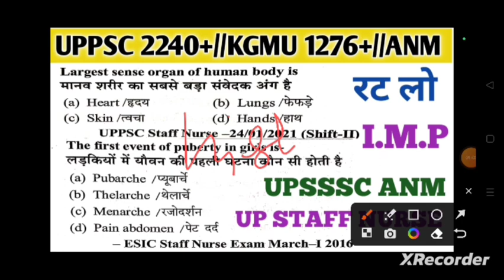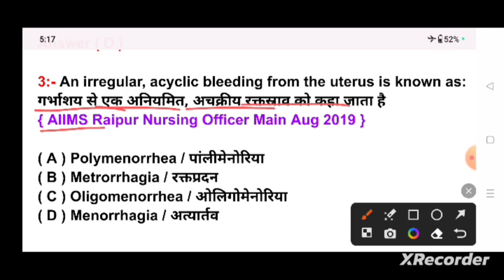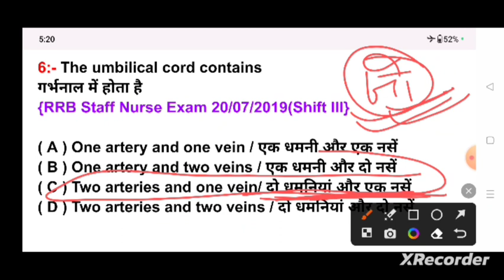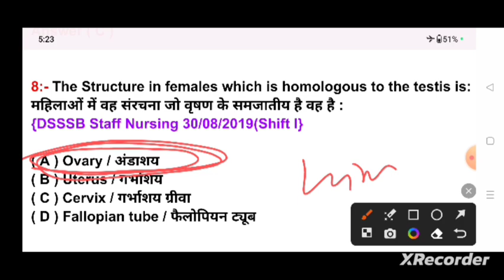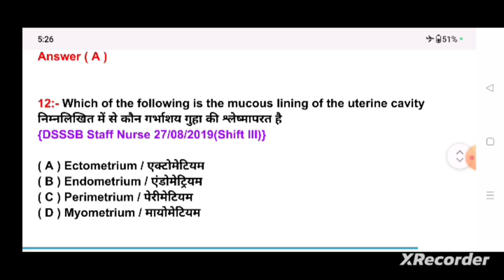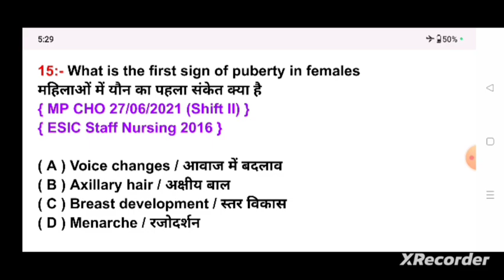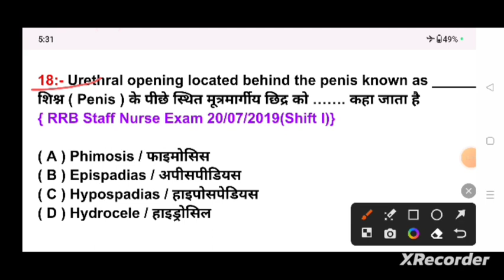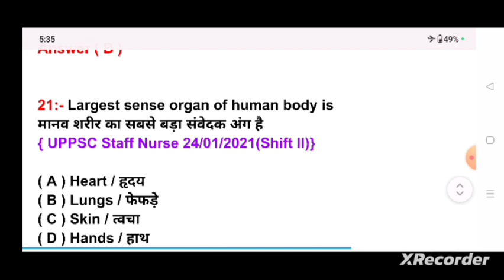UPPSC 2240+//KGMU 1276+//UPSSSC ANM//UPPSC STAFF NURSE QUESTION//KGMU QUESTION//UPPSC STAFF NURSE